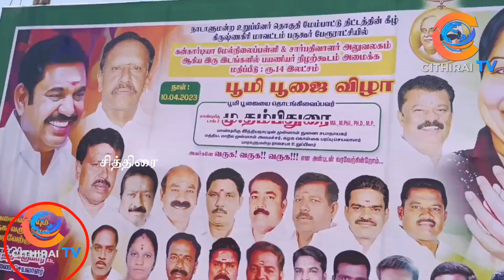அதிமுக கொள்கை பரப்பு செயலாளர் தம்பிதுரை எம்.பி. பேட்டி..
cithiraitv சித்திரைடிவி தமிழக சட்டமன்றத்தில் ஆளுநருக்கு எதிராக திமுக.,வினர் கொண்டு வந்த தீர்மானம் சில காரணங்களுக்காக அதிமுக புறக்கணித்து இருக்கிறது.. கிருஷ்ணகிரியில் அதிமுக கொள்கை பரப்பு செயலாளர் தம்பிதுரை எம்.பி. பேட்டி..

கிருஷ்ணகிரி அதிமுக மேற்க்கு மாவட்டம் சார்பில் பர்கூரில் ரூ.14 லட்சம் மதிப்பில் பயணிகள் நிழற்குடை அமைப்பதற்க்கான பூமி பூஜை நடைபெற்றது. இன்னிகழ்ச்சியில் அதிமுக ராஜ்யசபா எம்.பி. தம்பிதுரை தனது எம்.பி நிதியின் மூலம் நிழற்குடை அமைப்பதற்க்கான பணியை இன்று துவங்கி வைத்தார்.

பின்னர் செய்தியாளர்களுக்கு பேட்டி அளித்த தம்பிதுரை பிரதமர் மோடி, அமித்ஷா, நட்டா உள்ளிட்டோரை மரியாதை நிமித்தமாக சந்தித்தேன். பப்ளிக் அக்கவுண்ட்ஸ் கமிட்டியில் உறுப்பினராக நான் இருந்த போது ஸ்பெக்ட்ரம் ஊழலை வெளி கொண்டு வர பப்ளிக் அக்கவுண்ட்ஸ் கமிட்டி பயன்பட்டது. எங்களது தீர்மானத்தை ஏற்க ரஜ்யசபாவில் 27 உறுப்பினர்கள் ஆதரவு தேவைப்பட்டது. அதிமுகவிடம் 3 எம்.பிக்கள் மட்டும் இருந்ததால் பாஜக உள்ளிட்ட கட்சிகளிடம் ஆதரவு கோரியிருந்தேன். அனைவரும் ஆதரவு அளித்ததால் பிரதமர் மோடி, ஜே.பி.நட்டா, அமித்ஷா, கோயல் அவர்களை சந்தித்து நன்றியை தெரிவித்தேன். அதிமுக பாஜக கூட்டணி குறித்து பொது செயலாளர் எடப்பாடி பழனிச்சாமி முடிவு செய்வார். அவரின் முடிவை ஏற்று நாங்கள் அனைவரும் செயல்படுவோம்.

9 நாடாளுமன்ற தொகுதிகளில் பாஜக பணிகளை துவங்கி உள்ளது குறித்த கேள்விக்கு பதில் அளித்த தம்பிதுரை கூட்டணி குறித்தும், தொகுதிகள் குறித்தும் எடப்பாடி பழனிச்சாமி தான் முடிவு செய்வார். தமிழகத்தில் அதிமுக தான் வலிமையான கட்சி, அதிமுக தலைமையில் தான் முடிவு செய்யப்படும் என்றார். தொடர்ந்து கர்நாடக சட்டமன்ற தேர்தலில் போட்டியிடுவது குறித்து வரும் 16ம் தேதி நடைபெறும் செயற்குழுவில் முடிவு செய்யப்படும் என கூறினார். மேலும் ஆளுநருக்கு எதிராக திமுக கொண்டு வந்த தீர்மானம் ஜனநாயகத்தில் அவரவருக்கு உரிமை உள்ளது அந்த அடிப்படையில் அவர்கள் தீர்மானம் கொண்டு வந்து உள்ளனர். சில காரங்களுக்காக அதிமுக புறக்கணித்து உள்ளது என்றார். சட்டப்பேரவையில் நிறைவேற்றப்பட்ட தீர்மானங்கள் ஆளுநரால் நிராகரிக்கப்பட்டது குறித்த கேள்விக்கு பதில் அளித்த அவர், அதற்கு சட்ட வல்லுனர்கள் தான் கருத்துக்களை தெரிவிக்க வேண்டும் என குறிப்பிட்டார். மேலும் மைத்ரேயன் பாஜக.,வில் சேர உள்ளதாக வரும் தகவல் குறித்து பதில் அளித்த தம்பிதுரை மைத்ரேயன் பாஜகவில் இருந்து வந்தவர்தான். ஜெயலலிதா இறக்கும்போது பல்வேறு பதவிகளை வகித்தார். தற்போது முன்னுக்கு பின்னாக பேசி வருகிறார். இது தொடர்பாக அவர்தான் தெளிவுபடுத்த வேண்டும் என்றார். மேலும் ஓபிஎஸ் திருச்சி மாநாடு குறித்த கேள்விக்கு பதில் அளித்த அவர், ஒவ்வொரு அரசியல் கட்சிகளும் அவரவர்கள் அரசியல் செய்வதற்கு ஏதாவது செய்வார்கள். அது அவர்கள் விருப்பம் அவர்களின் விருப்பம் நிறைவேறுமா என பொறுத்திருந்துதான் பார்க்க வேண்டும் என்றார்.

தமிழகம் வந்த பிரதமரை சந்திக்க எடப்பாடி பழனிச்சாமிக்கு நேரம் ஒதுக்கப்படதாது குறித்த கேள்விக்கு பிரதமரை டில்லியில் தான் சந்திக்க வேண்டும். இங்கு அரசு நிகழ்ச்சிக்கு வந்துள்ளார் அரசியல் ரீதியாக சந்திக்க இயலாது எதிர்கட்சி என்ற அடிப்படையில் மரியாதை நிமித்தமாக பிரதமரை சந்தித்து வரவேற்பு அளித்து பின் வழியனிப்பி வைக்கப்படது என தெரிவித்தார்.

திமுக ஆட்சிக்கு வந்தால் என்ன நடக்கும் என மக்களுக்கே தெரியும், அவர்களால் பேருந்து நிழற்குடை கட்ட இயலவில்லை நாங்கள் கட்டுகிறோம். திமுக பல வாக்குறுதிகளை கொடுத்தார்களே தவிர அனைத்தையும் காற்றில் பரக்கவிட்டு விட்டார்கள். 1000 ரூபாய் கொடுக்கப்படும் என கூறியுள்ளார்கள் நாடாளுமன்ற தேர்தலுக்காக தெரிவித்து உள்ளார்கள் தேர்தல் முடிந்த உடன் நிதியை நிறுத்தி விடுவார்கள். அதிக அளவில் வரியை போட்டதால் மக்கள் அவதி படுகின்றனர். மின்சாரம் சரியாக வருவது இல்லை எங்கள் வீட்டில் இரவில் மின்சாரம் இருப்பது இல்லை எங்கள் கட்சியில் இருந்து சென்றவர் தான் தற்போது மின்சார துறை அமைச்சராக உள்ளார் அவர் தான் பி டீம் அவர் திமுகவை ஒழிக்காமல் விடமாட்டார் என தெரிவித்தார்.

இந்த நிகழ்ச்சியில் அதிமுக மேற்கு மாவட்ட செயலாளர் பாலகிருஷ்ண ரெட்டி, முன்னாள் எம்.எல்.ஏ சி.வி.ராஜேந்திரன் உள்ளிட்ட பலர் கலந்துகொண்டனர்.